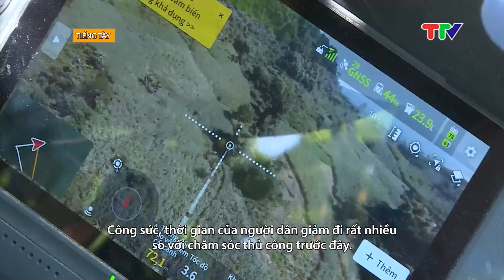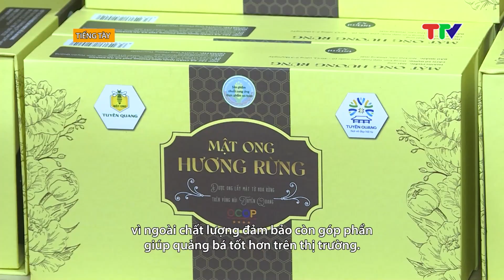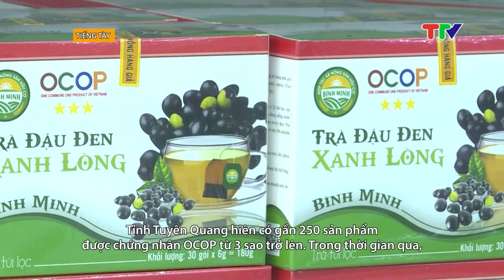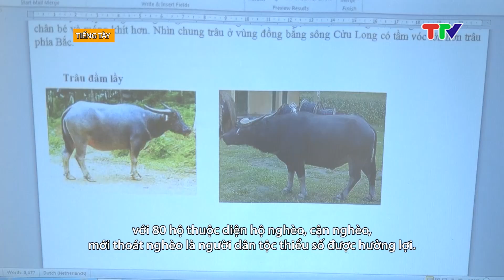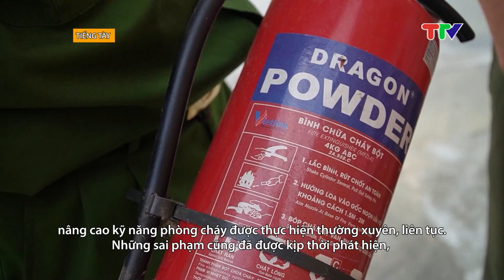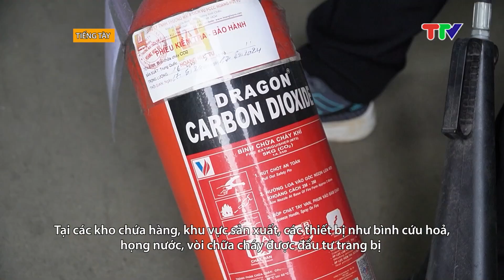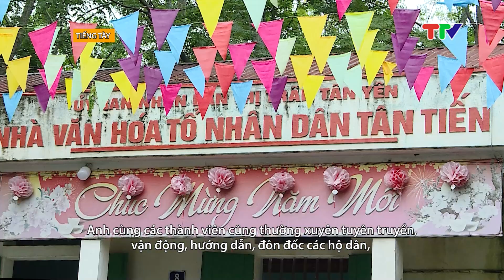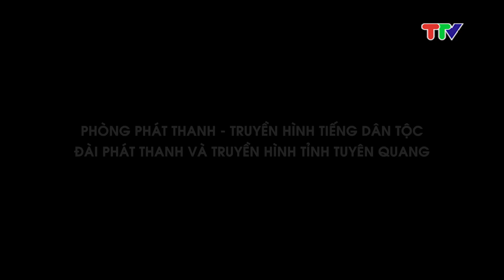CHƯƠNG TRÌNH TIẾNG TÀY 01-11-2024